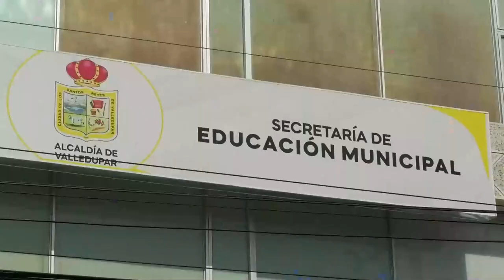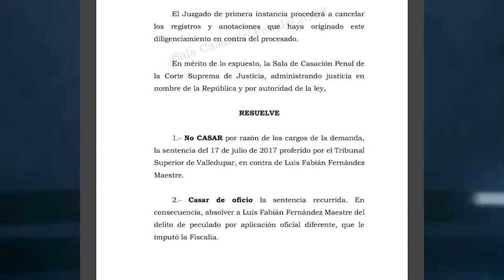POLICÍA NEUTRALIZA A 'BRUJO' POSEÍDO